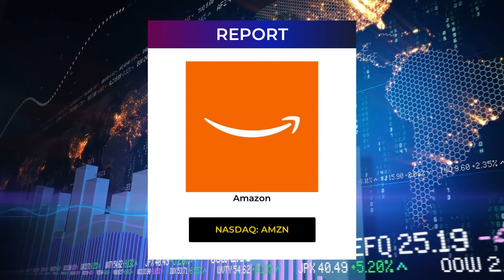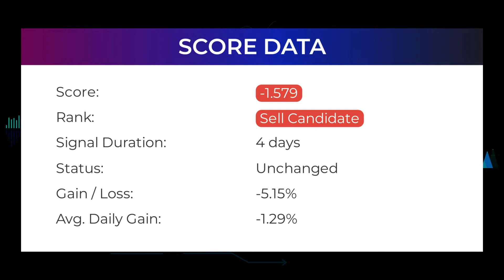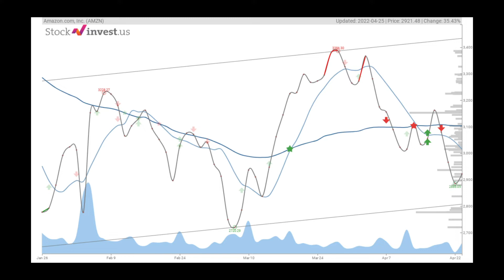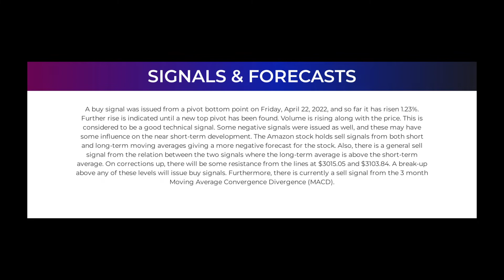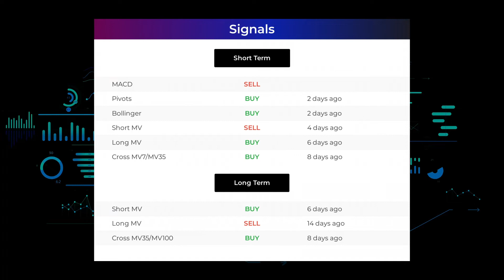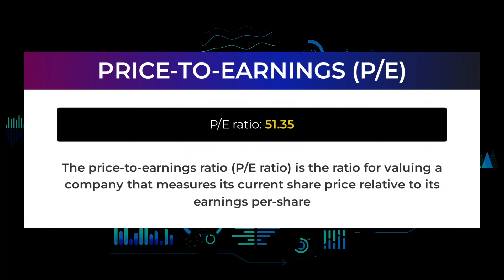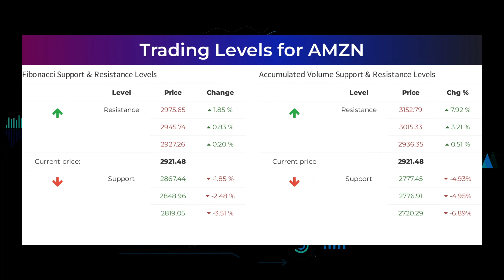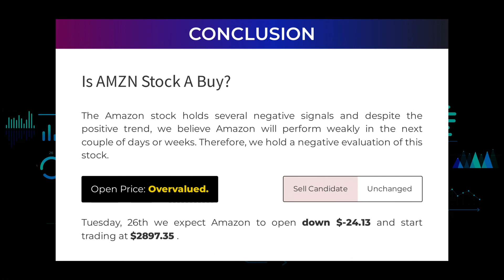AMZN Price Predictions - Amazon Stock Analysis for Tuesday, April 26th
AMZN price prediction was made on 26th of April, 2022.

We go over the AMZN stock - Amazon stock and give our stock price prediction on the AMZN stock, our AMZN stock price analysis, and stock price forecast on AMZN for Tuesday April 26th.
AMZN Stock Analysis - Amazon Stock Price Prediction for Tuesday April 26th